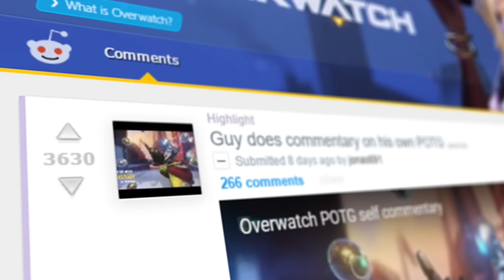Please Welcome The Unsteady to the Red Rebellion!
Elevate is a professional eSports organization fielding the top teams in the world. We are dedicated to improving the development of the eSports industry and the skills of the players within. We are the RedRebellion.

Follow ELEVATE on Social Media!